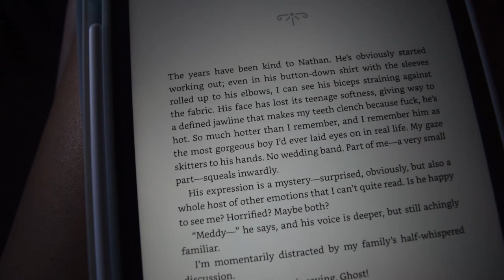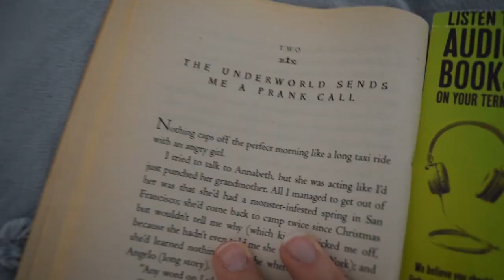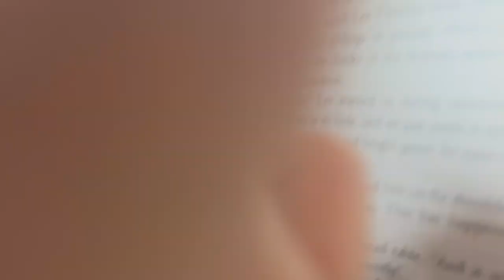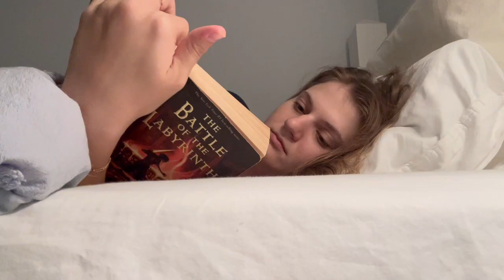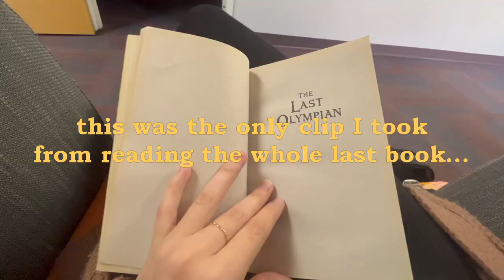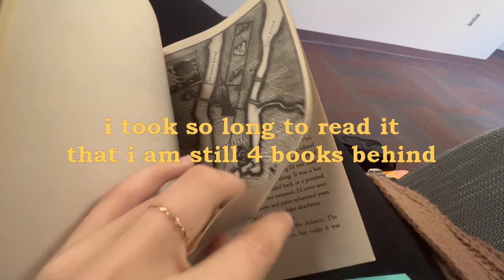catching up on my reading goal ☁️🍂🐈‍⬛ | weekend reading vlog